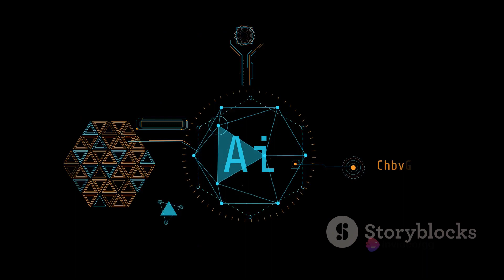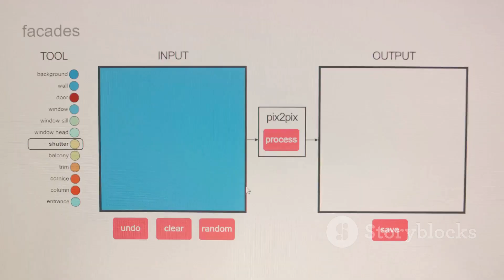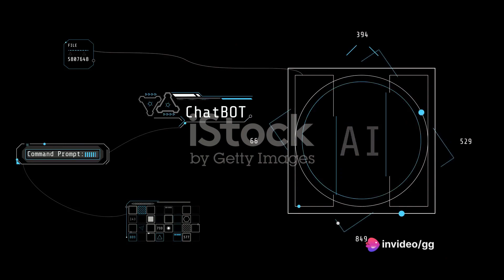Top Free AI Text to Animated Video Generators.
Looking to turn your text into an animation? Look no further! In this video, we'll show you how to use a free AI Text to Animated Video Generetor to make your text look animated.

This AI Text to Animated Video Generetor is a free tool that lets you easily convert text into an animated video. You don't even need any special skills or knowledge to use it! Just enter your text and the AI Text to Animated Video Generetor will take care of the rest. After watching this video, you'll be able to create beautiful animated videos in no time!